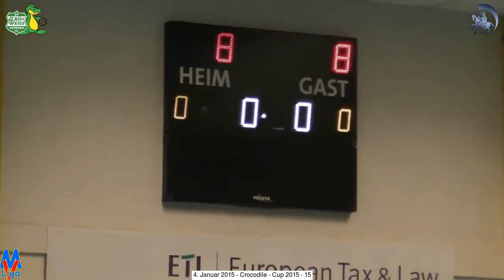Spiel 15 GW I - Fortuna